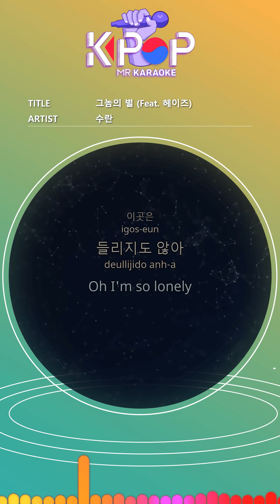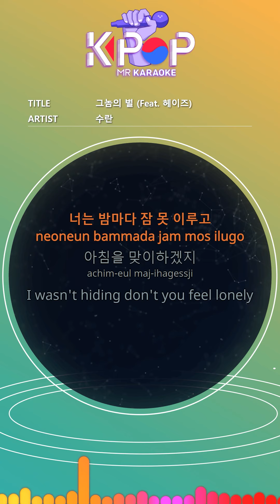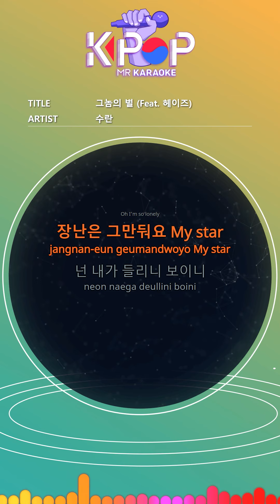[KPOP MR 노래방] 그놈의 별 - 수란 (b2 Ver.)ㆍHide And Seek - SURAN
[Eng-Sub]
Visible song
In the lyrics
It's different
I stand
In the night sky
I can't see
Everyone is far away
Sing only the stars
Wishing on a star yea
I stand
This place
Stop playing, my star
Can you see me
Where did you hide
GNOME's star
The star of the star
Was it so hard to find
Star star
GNOME'S STAR Star
Like hide and seek
My voice calling you
If it was wind
In the sound of the window
You can't sleep every night
You'll have breakfast
I wasn't hiding don't you feel lonely
After this cloud has passed
I will stand in front of you again
In this raindrop
I'll blow my breath
Oh I'm so lonely
GNOME's star
Star star
GNOME'S STAR Star
GNOME's star
Star star
GNOME'S STAR Star

ⓒMusicen. MR